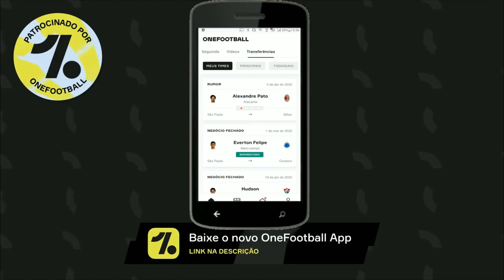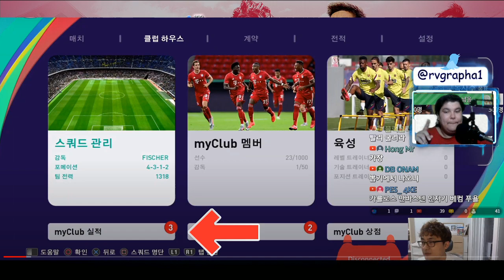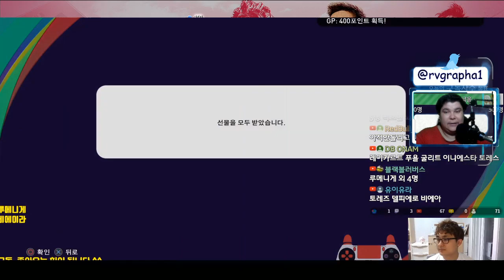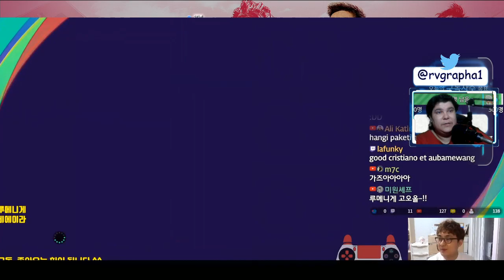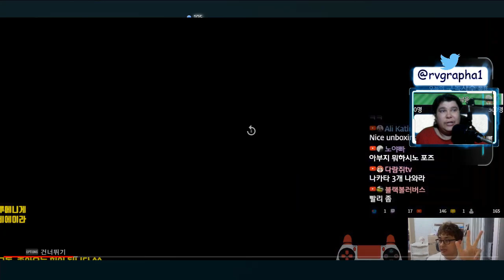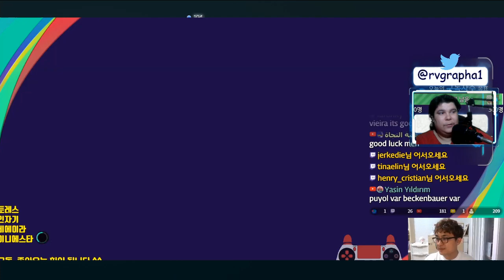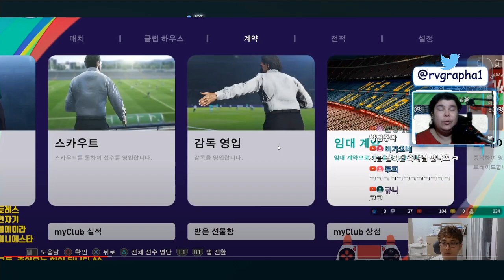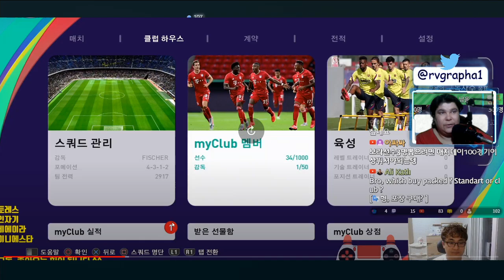PES 2021 / MYCLUB / PACK OPENING ICONIC MOMENT / NEWS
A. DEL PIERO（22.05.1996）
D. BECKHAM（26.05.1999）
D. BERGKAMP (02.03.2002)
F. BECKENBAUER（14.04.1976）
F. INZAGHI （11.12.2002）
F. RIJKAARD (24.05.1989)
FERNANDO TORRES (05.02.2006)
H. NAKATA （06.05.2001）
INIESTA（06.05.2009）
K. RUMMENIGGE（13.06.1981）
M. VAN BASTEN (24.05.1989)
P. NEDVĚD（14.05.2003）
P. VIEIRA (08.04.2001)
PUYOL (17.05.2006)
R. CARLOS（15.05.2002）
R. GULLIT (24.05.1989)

CONFIGS MAQUINA DA LIVE:
PLACA DE VIDEO: NVIDIA GeForce GTX 1050 Ti
PROCESSADOR: Intel(R)_Core(TM)_i7-7700HQ_CPU_@_2.80GHz
MEMORIA RAM: 16GB DDR5
MOUSE: DRAGUNOV MODELO ELE-G3
MOUSE PAD: DRAGON WAR PROFESSIONAL GAMING
FONE: G941 SOMIC

Se tiver jogado o modo myClub no PES 2020 ou no PES 2020 LITE, você estará qualificado para receber o bônus de veterano quando comprar o eFootball PES 2021 SEASON UPDATE. Os bônus recebidos terão base nos marcos que você atingiu jogando o modo myClub do PES 2020 e estarão disponíveis no PES 2021 em seu lançamento.

Conclua o tutorial do modo myClub e ganhe um empresário especial "PES 2020-21 Iconic Moment Series" como bônus.

O eFootball PES 2021 Season Update traz todos os elogiados recursos que renderam o título de "Best Sports Game (Melhor jogo de esportes)" na E3 2019 e muito mais!
Matchday
Junte-se a novatos do PES e profissionais experientes e trabalhe em conjunto para vencer os maiores clássicos do futebol neste modo competitivo online.

A Liga Master é o icônico modo de um jogador que coloca você na direção do seu próprio clube.

3 lendas foram adicionadas como avatares de técnicos na Liga Master.
Experimente a nova temporada da Liga Master com um desses lendários ex-jogadores.

Novos técnicos:
F. LAMPARD
GUARDIOLA
R. GIGGS

Neste ano, estamos muito contentes por continuar nossa relação com a UEFA.
Nossa parceria exclusiva permitiu a criação de uma versão autêntica de um dos torneios mais famosos da Europa dentro do jogo, a UEFA EURO 2020™.